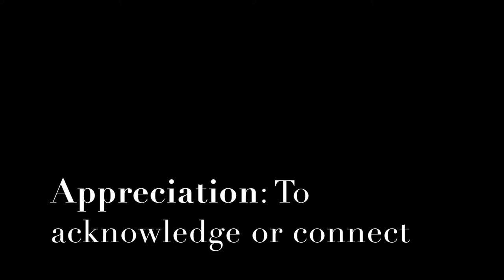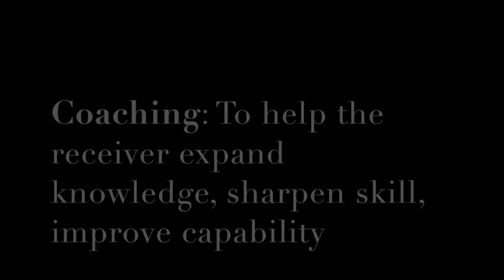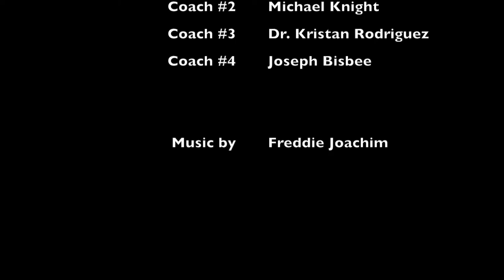GDRSD Mastery Orientated Feedback v2